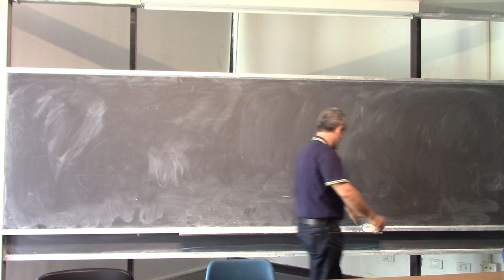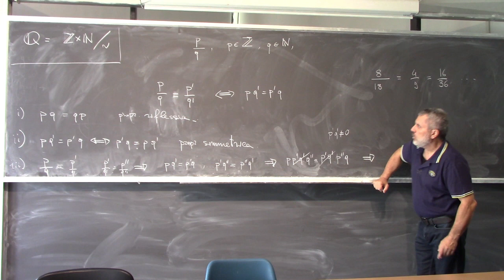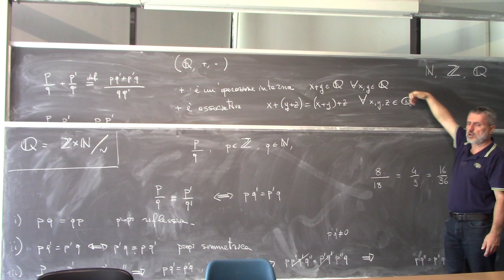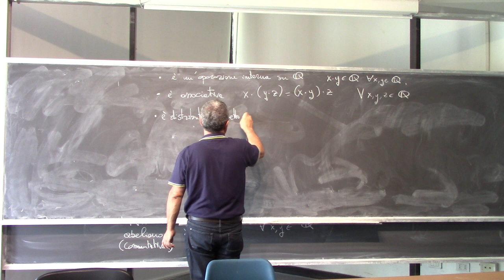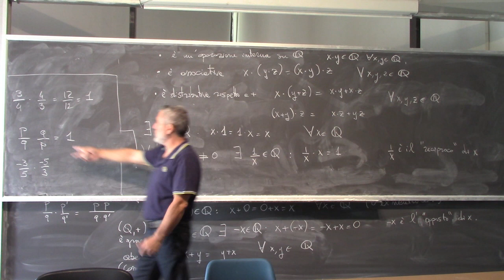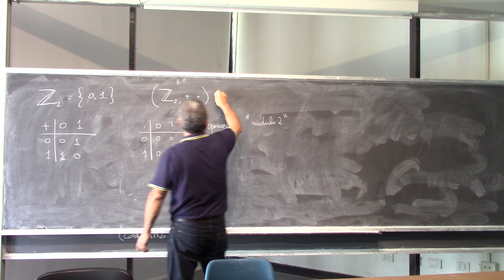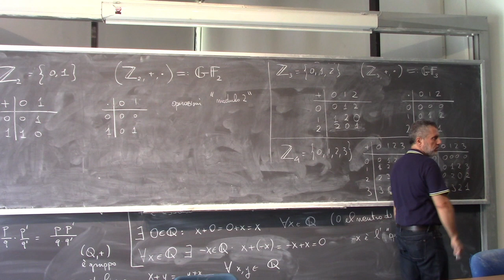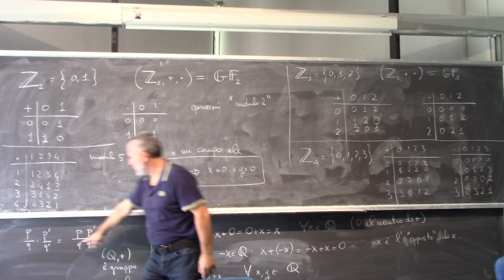Analisi Matematica I Lezione 6a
Costruzione di Q (numeri razionali). Proprietà di campo di Q.
Costruzione di R.